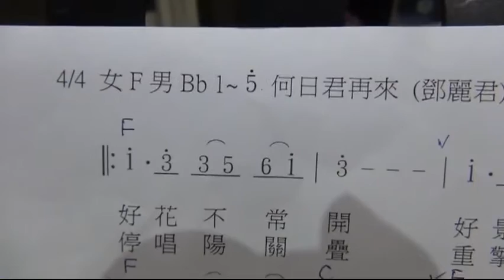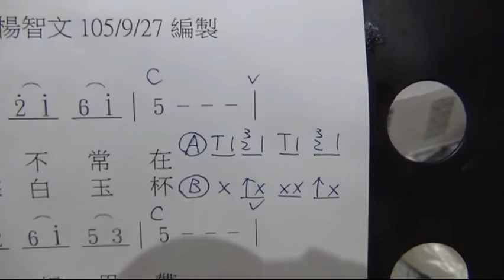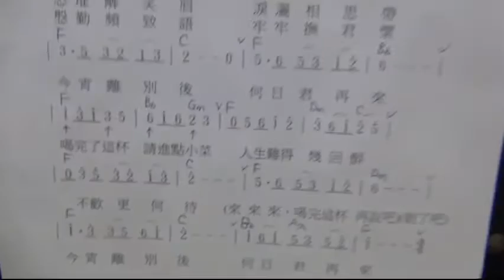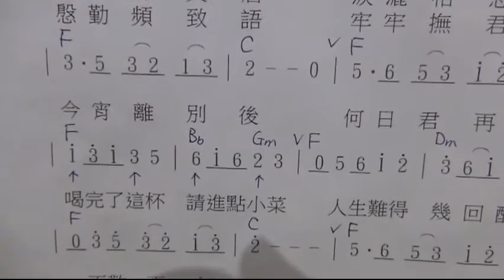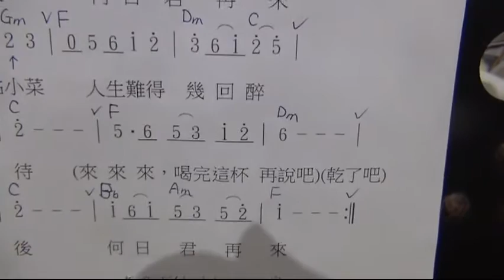何日君再來.楊智文烏克麗麗彈唱教學